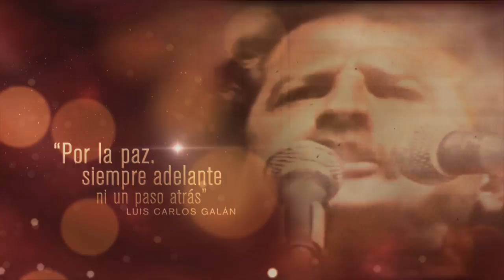La Paz Para Que Vivas Mejor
Querer La Paz Es Ser Liberal